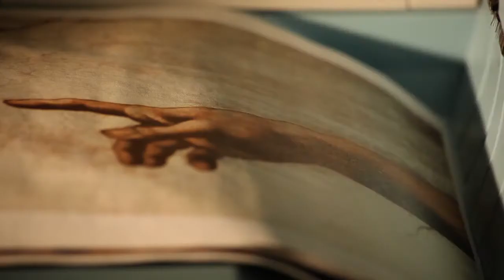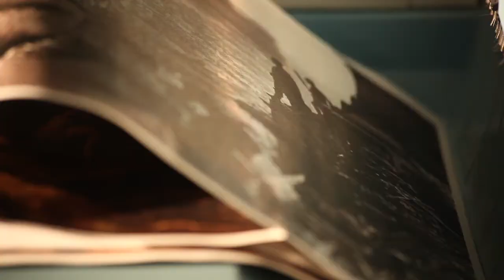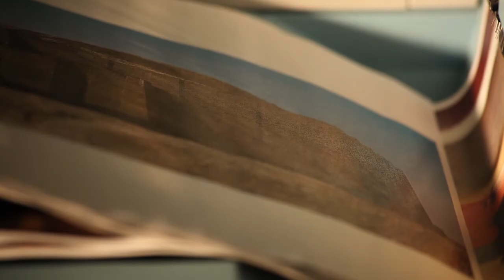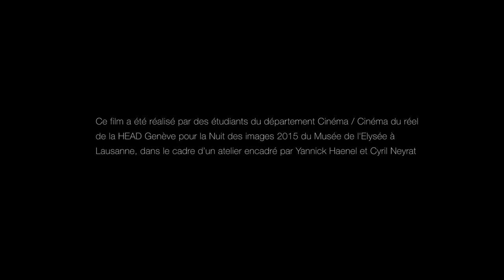Ziggurat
Laura Morales & Alberto Martín Menacho

HEAD, Genève - Musée de l'Elysée, Lausanne - 2015